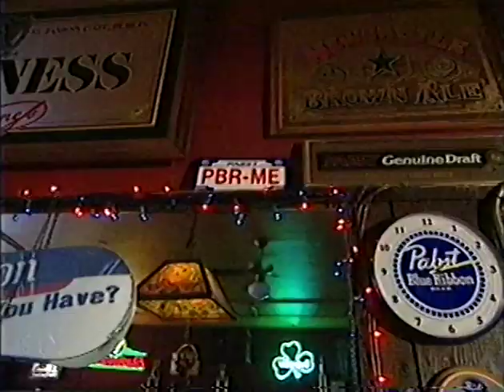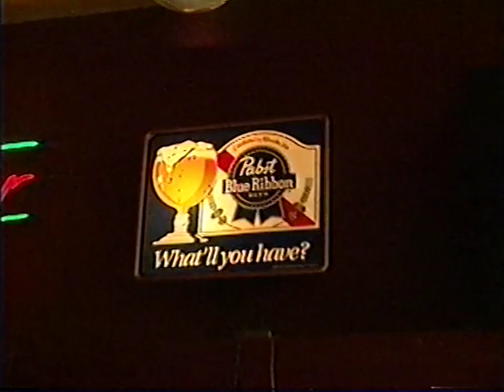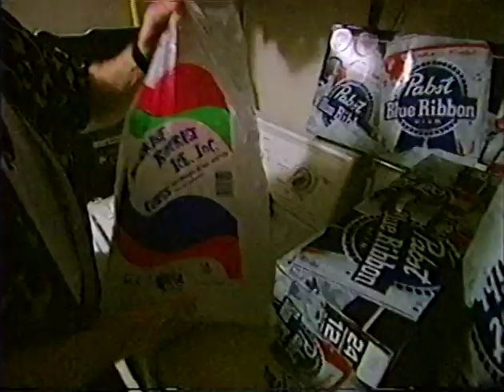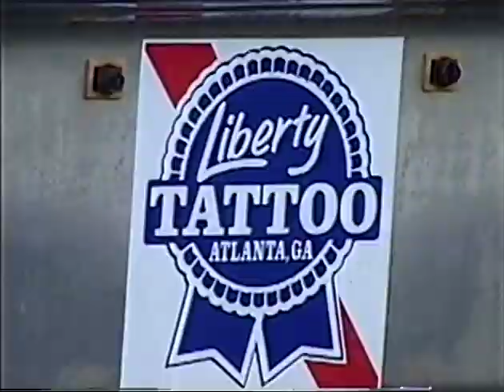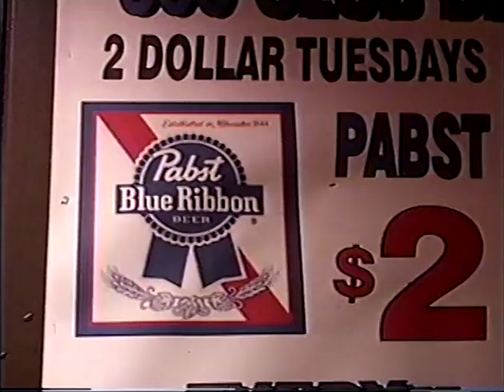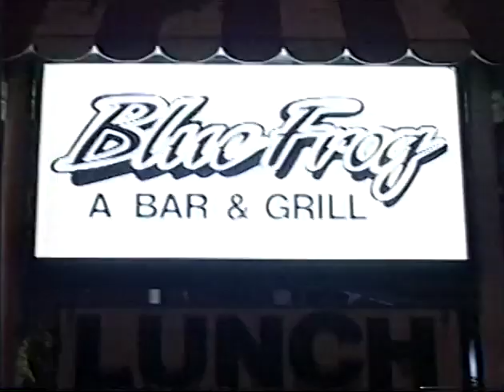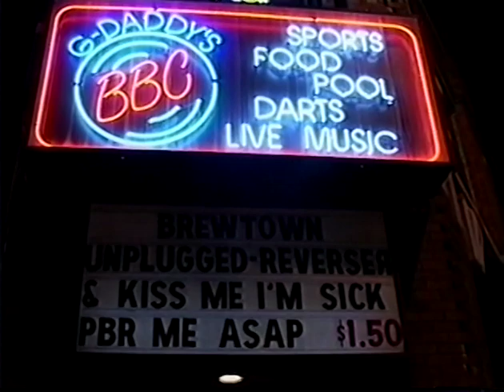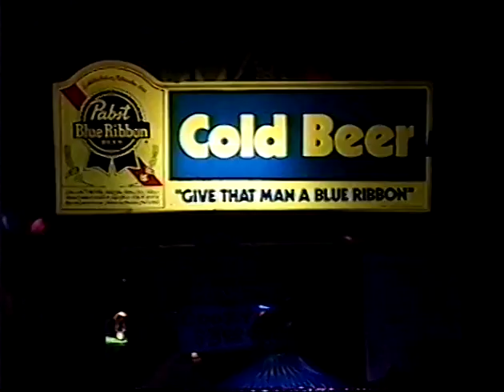Pabst Blue Ribbon: Liquid Intelligence (The PBR Customer: Who Is It? & What's Up with PBR?) (2003)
Patrons of a dimly lit dive bar recount their days of drinking PBR as a twelve year-old and associate their grandfather with the beer. Every step of the way, the interviewees seize the opportunity to decimate both Coors Light and Bud Light.